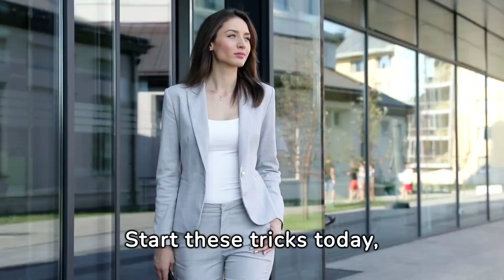10 Must-know Confidence Boosting Tips For Teens!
🌟 "Boost your confidence and skyrocket your success with these 10 unbeatable tricks! 🌟 '10 Teen Tricks to Boost Confidence & Success' is your ultimate guide to tackling teen challenges with poise and positivity. Learn how to speak up in class, make new friends easily, and set goals that inspire you to achieve more daily. Whether preparing for a big test or just navigating social situations, these tips will give you the edge you need. Hit play and start transforming into your most confident and successful self today! 🔥 BoostConfidence TeenSuccess"